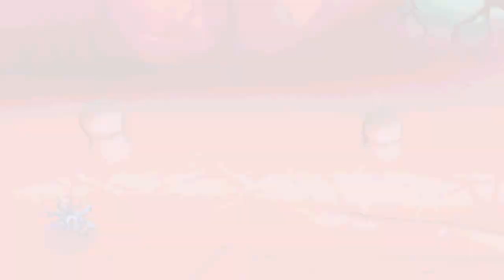Project X Zone - Chapter 39: The Devil Never Cries